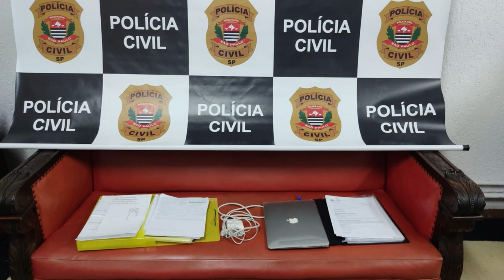Acidente em estrada da região deixa uma pessoa ferida após pneu estourar